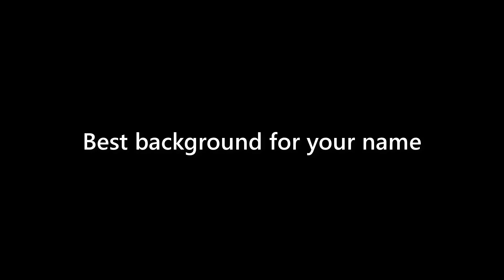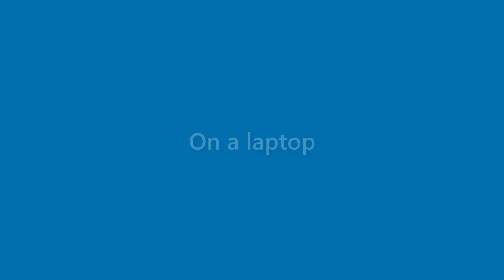Benny Lynn - appearance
Name Look - Benny Lynn - appearance. In this video we present "Benny Lynn" name look and feel in various scenarios.
This video will cover:
How does "Benny Lynn" look as a personal letterhead?
How does "Benny Lynn" look on a business card?
How does "Benny Lynn" look on a computer/laptop screen?
How does "Benny Lynn" look with different background colors?
How does "Benny Lynn" look with various fonts?